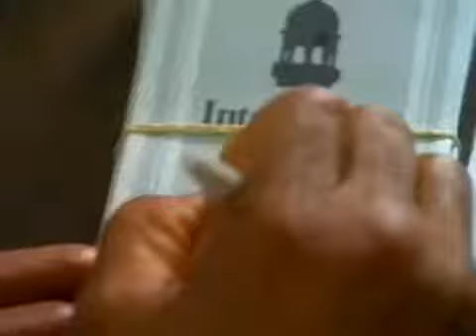Muhammad Ali After Boxing Career With Wife&Family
MUHAMMAD ALI- The Legendary Boxer with a Colorful Love Life-FAMILY & KIDS Muhammad Ali is hailed as one of the greatest boxers to have ever lived .

Muhammad Ali living his normal life after boxing was over with . When i say normal , i mean it while still talking about one of the most recognized figures in .

Inspirational insights  guys a homage to one of the greats. Give this .

Muhammad Ali After his Boxing Career With his Wife&Family.